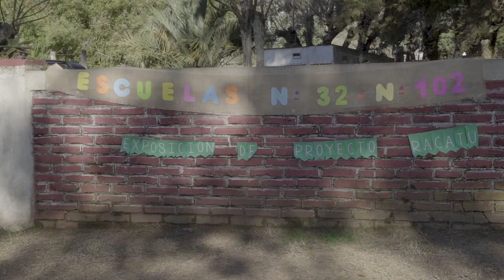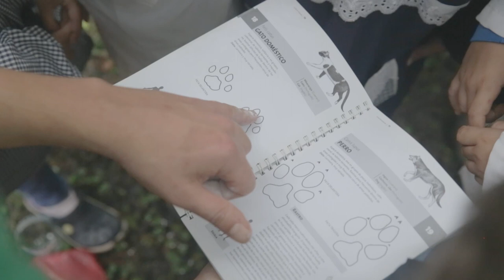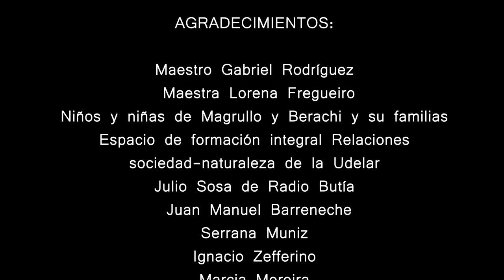Julana lanzamiento proyecto RACATU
Spot para promoción y búsqueda de financiamiento del proyecto Red Amigos de las CAmaras Trampa Uruguay (RACATU).Si querés colaborar con el proyecto podés hacerlo en redes de cobranza ABITAB N° colectivo 112456 o depósitos en cuenta BROU 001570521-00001 USD  y 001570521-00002 pesos.
El spot fue creado en base a la experiencia piloto desarrollada en las localidades de Mangrullo y Berachi, Cerro Largo con las escuelas de la zona.